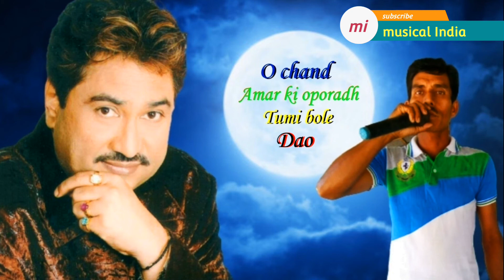O chand ki oporadh Tumi bole Dao cover by anarul sardar (official video song)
singer-anarul sardar